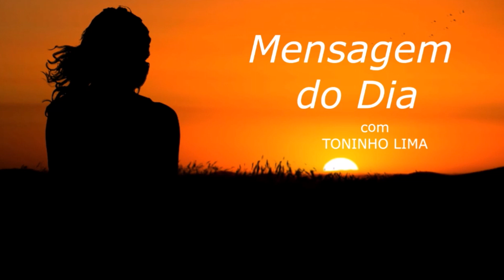MENSAGEM DO DIA - Depois que passa...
Texto de autoria de Textos da Ti ao vivo no programa "Madrugada Viva Liberdade FM" no quadro "Mensagem do dia" no dia 16 de Fevereiro de 2.022.

SITE DA CAMPANHA:
NATAL SOLIDÁRIO 2022/ANO 29 – DOE AGORA

Muita paz,

TONINHO LIMA
Radialista Liberdade FM